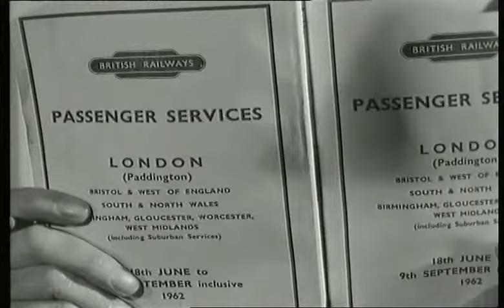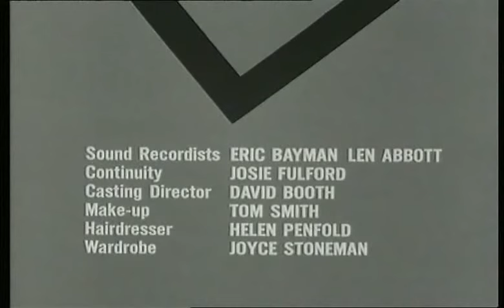Le Saint - Saison 1 Episode 1 Un mari plein de talent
Madge, une amie de Simon Templar, a récemment épousé John Clarron. Mais suite à un accident, elle se retrouve alitée. Simon et Adrienne Halberg, l'enquêtrice de la compagnie d'assurances, font équipe pour comprendre ce qui a pu se passer. Les deux premières épouses de John Clarron n'ont-elles pas toutes les deux trépassé de bien étrange manière ?...

Avec :
Roger Moore         Simon Templar
Derek Farr              John Clarron
Shirley Eaton         Adrienne Halberd
Patricia Roc           Madge Clarron
George Roderick    Mario
Donald Churchill    Dr. Sprague
Norman Mitchell    Mr. Smith
John Kelland          Gilbert
Howard Douglas    Ticket Collector
Clemence Bettany  Chimiste